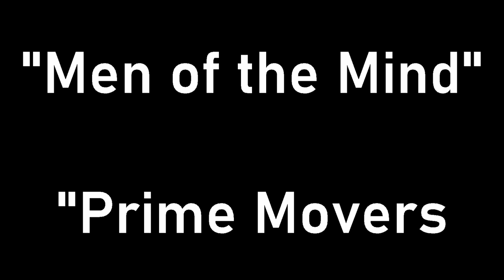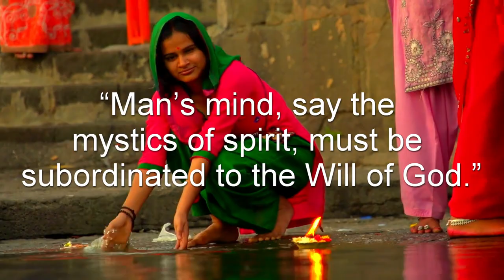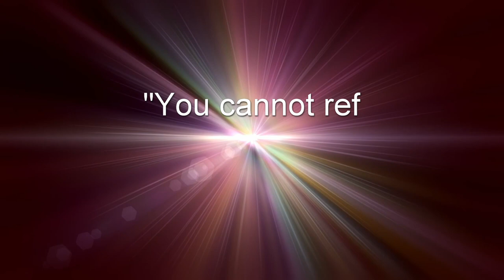Ayn Rand on Religion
Ayn Rand was the American founder of a philosophy called Objectivism that praised rational self interest, laissez faire capitalism and Progress brought by Reason. This video explains why she these values made her opposed to Religion and Priests in general.

Sources: Quotes from pages 923- 979 Atlas Shrugged, John Galt’s radio address.